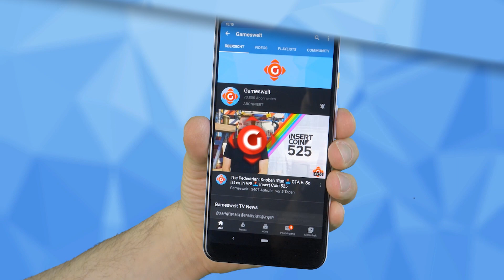HBO Bloodborne-Serie in Arbeit?! The Division: Heartland angekündigt. | GW-News 07.05.21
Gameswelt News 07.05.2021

00:00 Intro
00:53 HBO & Sony: Gerüchte dass eine Bloodborne-Serie in Arbeit ist.
01:47 THE DIVISION: HEARTLAND: Free-to-Play-Titel und weitere neue Inhalte angekündigt.
02:36 WORLD OF WARCRAFT CLASSIC: Termin für Burning Crusade steht fest.
03:18 BALDUR'S GATE: DARK ALLIANCE: Klassiker kommt auf die Konsolen.